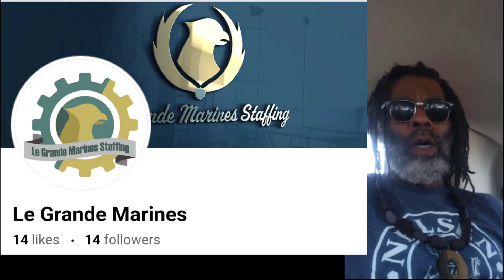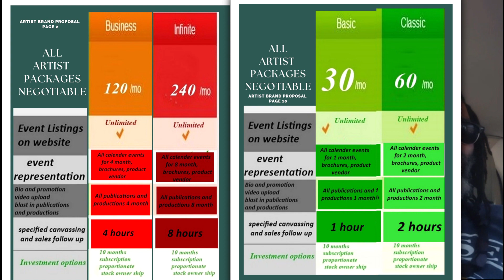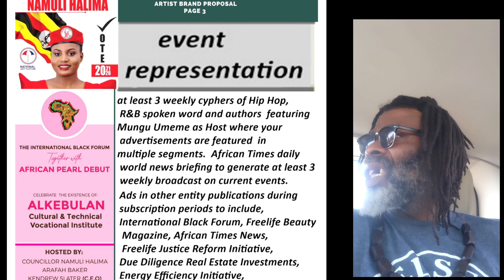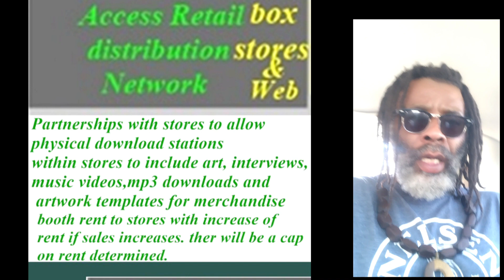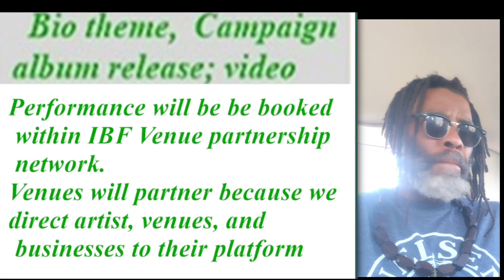International Black Forum umbrella entities update